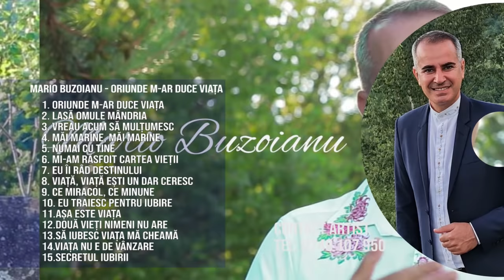Mario Buzoianu - Oriunde m-ar duce viata - intreg albumul muzical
Unul dintre cele mai mari si reusite proiecte muzicale este acest album pe care vi-l daruiesc din tot sufletul ! Va invit sa ascultati toate cele 15 melodii si sa distribuiti si prietenilor vostri !

Mario Buzoianu - Oriunde m-ar duce viata - intreg albumul muzical cuprinde :
01.Oriunde m-ar duce viata
02.Lasa omule mandria
03.Vreau acum sa multumesc
04.Mai Marine, mai Marine
05.Numai cu tine
06.Mi-am rasfoit cartea vietii
07.Eu ii rad destinului
08.Viata, viata esti un dar ceresc
09.Ce miracol, ce minune
10.Eu traiesc pentru iubire
11.Asa este viata (Cu Teodora Barsan)
12.Doua vieti nimeni nu are
13.Sa iubesc viata ma cheama
14.Viata nu e de vanzare
15.Secretul iubirii

🔴Pentru evenimente 📲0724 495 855

Toate drepturile producătorului Mario Buzoianu Music  și autorului sunt rezervate. Utilizarea neautorizată a acestei înregistrări prin copiere, împrumut, prezentare publică, este strict interzisă și se pedepsește conform legii.
1.Wherever life takes me
2.Let the man be prou
3.I want to thank you now
4.More Marine, more Marine
5.Only with you did I know love
6.I flipped through my book of life
7.I laugh at destiny
8.Life, life is a heavenly gift
9.What a miracle, what a miracle
10.I live for love
11.That's life
12.No one has two lives
13.To love life is my name
14.Life is not for sale
15.The secret of love

Versuri
Ca s-ajung sa-mi fie bine,m-am luptat mereu cu mine
M-am luptat atat de mult cu mine
Am vrut sa fac cat mai multe,viata n-avrut sa m-asculte
Mi-a dat doar atat cat sa mi-ajute

Ref  Oriunde m-ar duce viata,eu merg dupa ea
Atunci cand faceam ca mine,bine nu era
Ce mi-a dat ea a fost bine,în toti anii mei
De azi nu mai fac ca mine ,merg pe mana ei

Eu credeam ca e ca mine,viata mea stia mai bine
Viata mea stia atat de bine
De mi-ar da tot intr-o zi,dar la ce mi-ar folosi
C-as avea si tot mi-ar trebui